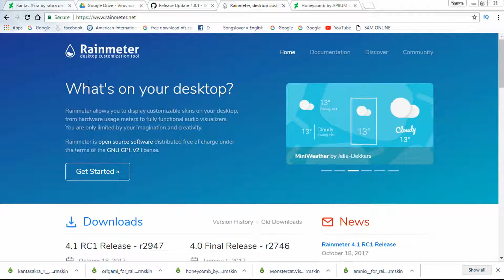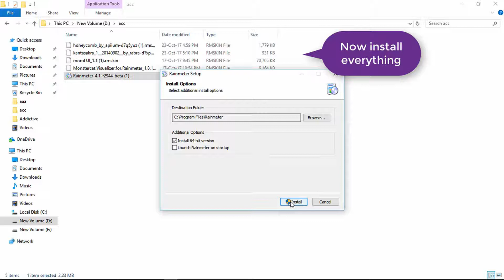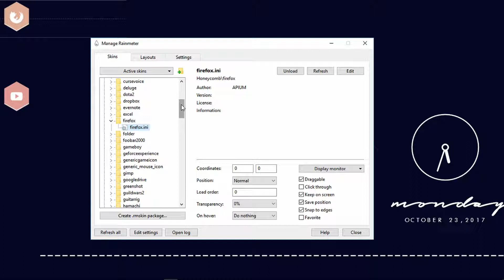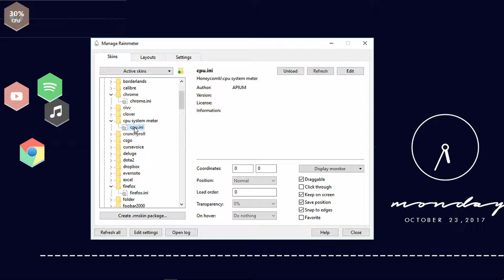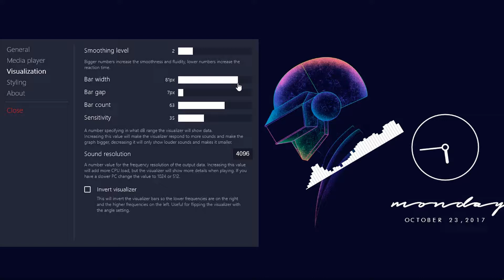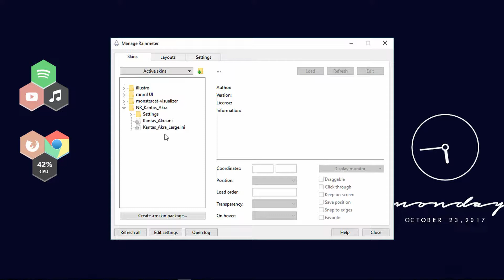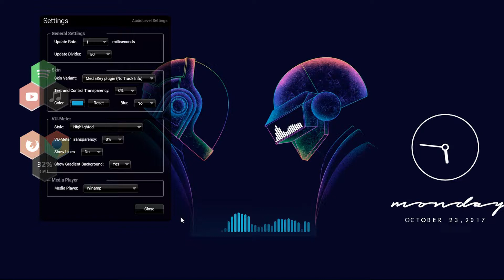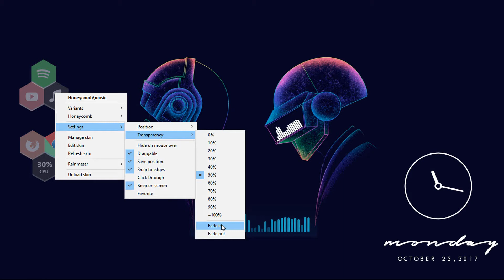Daft Punk Rainmeter Skin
Daft Punk Rainmeter Skin 2017

Quick Video on how to have a real time audio-visual effects on your desktop using Rain meter.